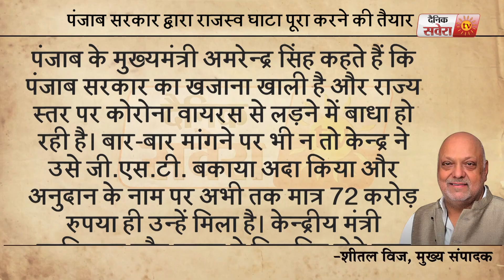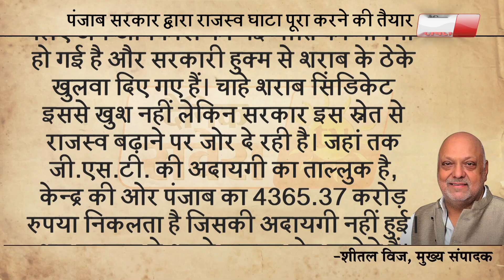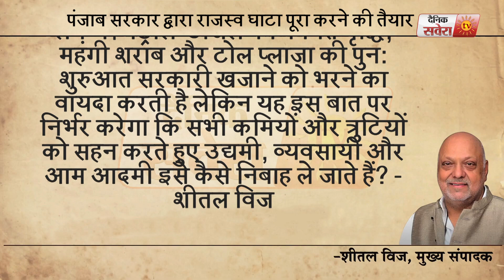पंजाब सरकार द्वारा राजस्व घाटा पूरा करने की तैयार : Sh.Shital Vij